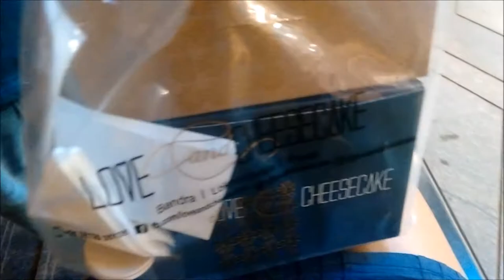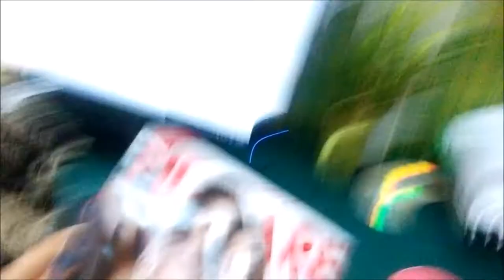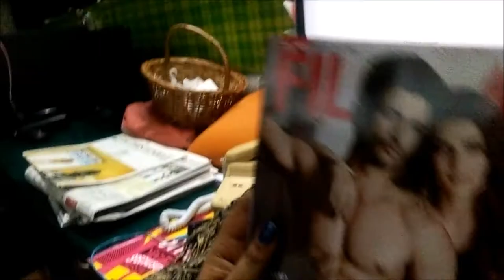The Time I Ate A Lot Of Food Without Any Money ( Week 42 )